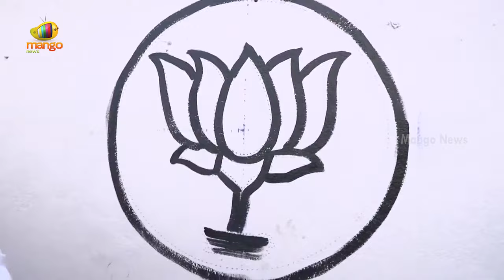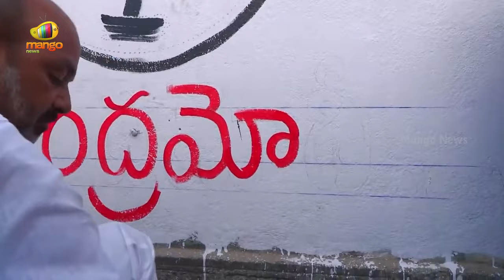Bandi Sanjay Participated ‘Wall Writing Campaign‘ for Lok Sabha Elections At Karimnagar | Mango News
Bandi Sanjay Participated ‘Wall Writing Campaign‘ for Lok Sabha Elections At Karimnagar.